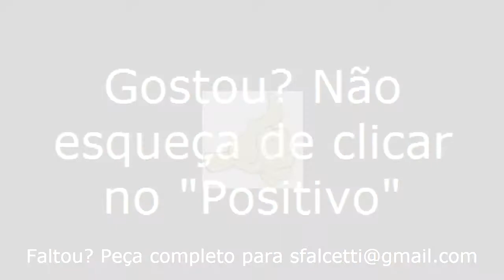Jataúba/PE - Viajando Todo o Brasil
Jataúba/PE